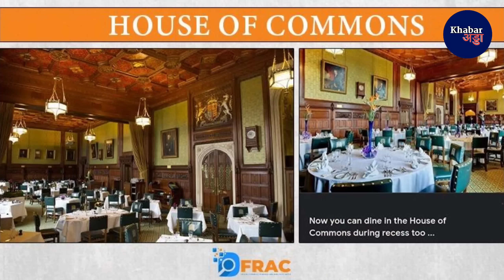लंदन में झूठ बोलती बेनकाब हुई चित्रा त्रिपाठी, कैंटीन को बताया UK की संसद तो खुल गई पोल। Khabar Adda